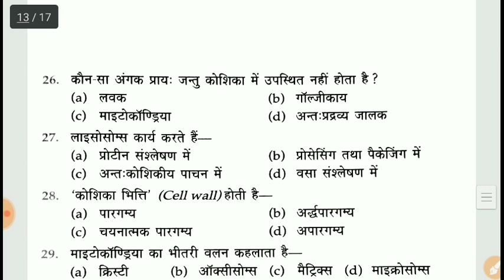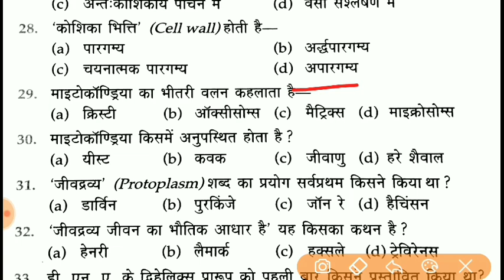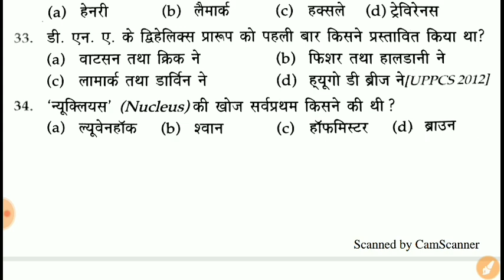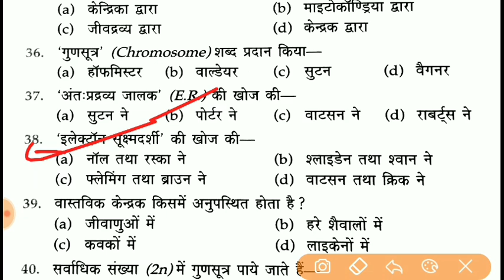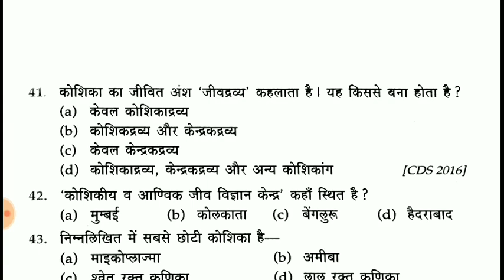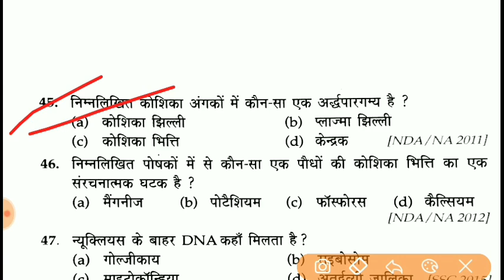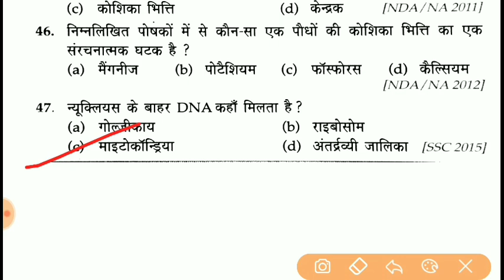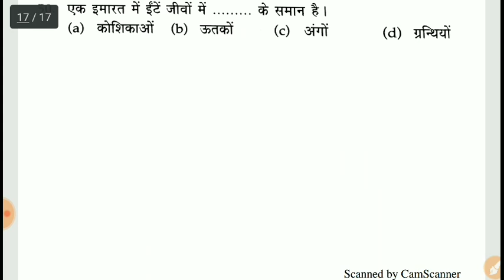2019 विज्ञान / पेपर 2 हेतु || मॉक टेस्ट /Science Mock Test